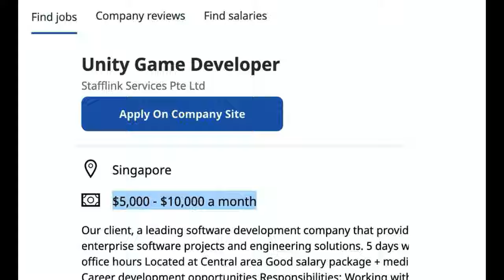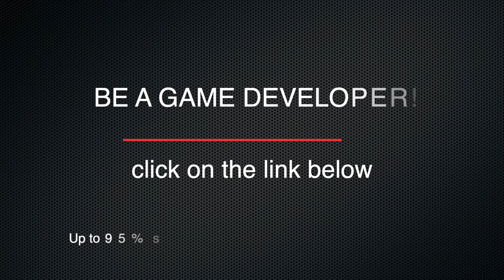Game Development Course @